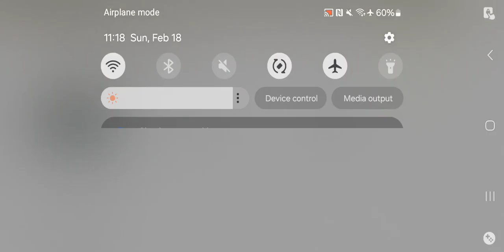Punishing Gray Raven - Stronghold International Space Station Mission 1 1st Try